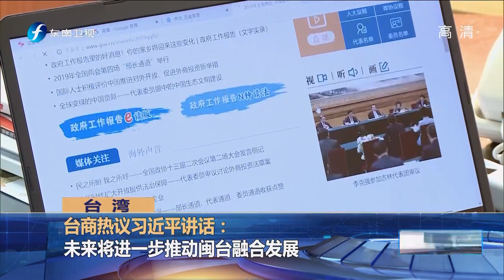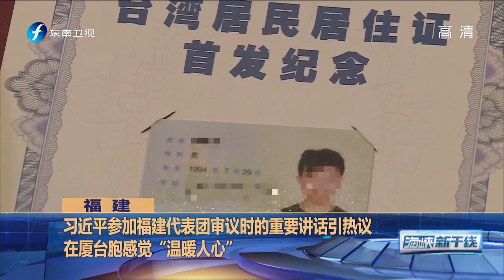《海峡新干线》绿营民代助选郭国文打“悲情牌” 哀号声让网友无语 20190313